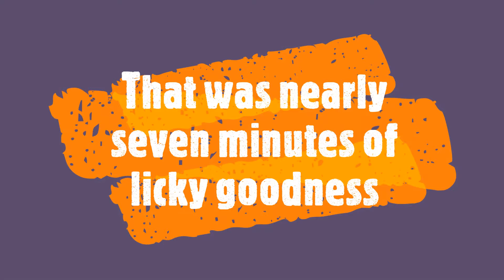Mental Monday - Tricky Licky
An alternative to a Likimat and more interactive